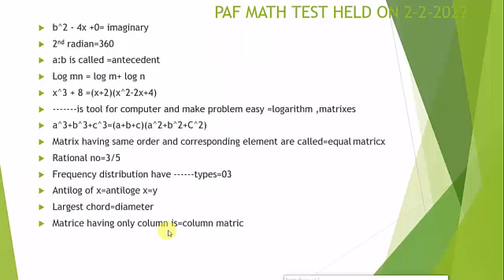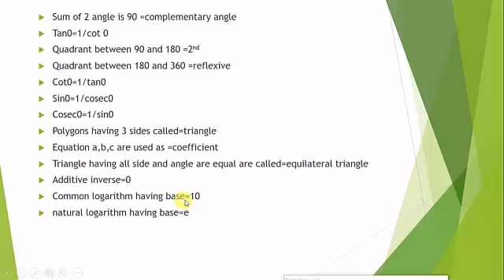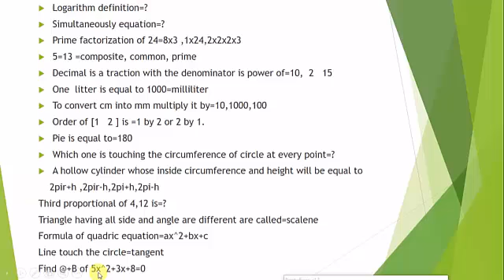PAF MATH test.